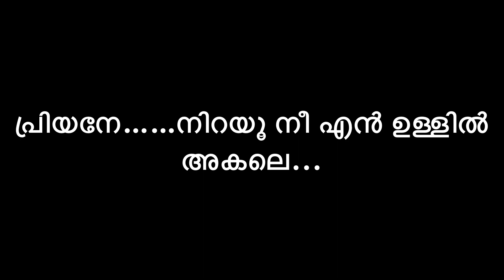Vaarthinkalee kali song lyrics full song malayalam lyrics